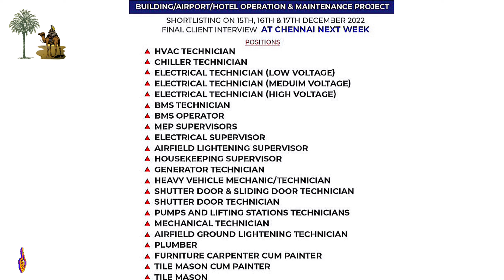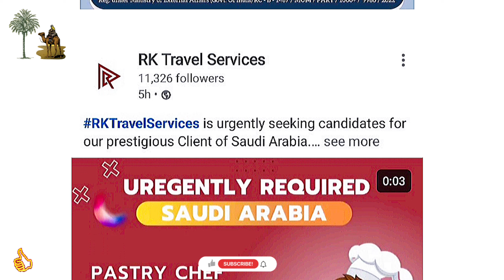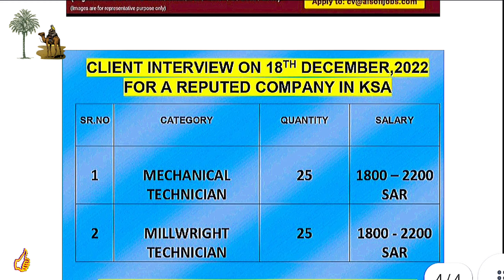Assignment Abroad TimesPaper|Foreign Countries jobs vacancies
|| I want to share with you There is Lots of Arab Countries Jobs Vacancies are here So I will just uploaded the latest Jobs opportunities Which not showing in Abroad Assignment Paper So take benefit from this Channel and like and share with friends & Subscribe My Channel ||

This video  is made for the purpose of education.